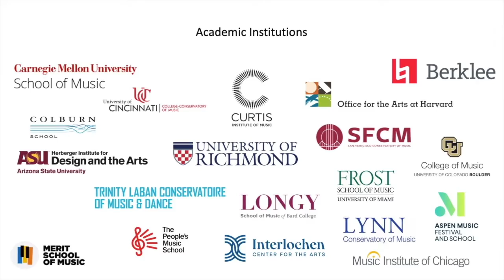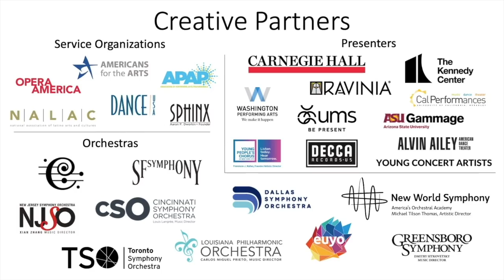Joseph Conyers | Arts Engines | Detroit Performs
“I feel responsible. This is my duty not only as a person of color, but as a citizen of the earth… my philosophy is that we are supposed to help each other.” Joseph Conyers, Philadelphia Orchestra bassist and entrepreneur, speaks to his passions that fuel his success.